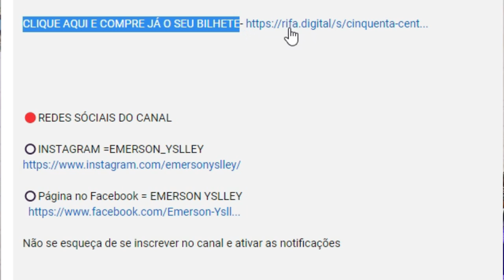GRAVE ACIDENTE COM A BANDA LAMBASAIA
BANDA LAMBASAIA SE ENVOLVE EM ACIDENTE